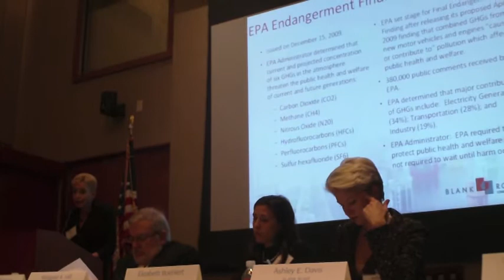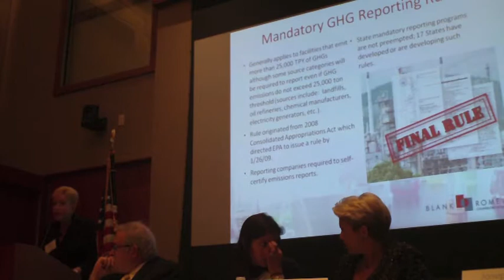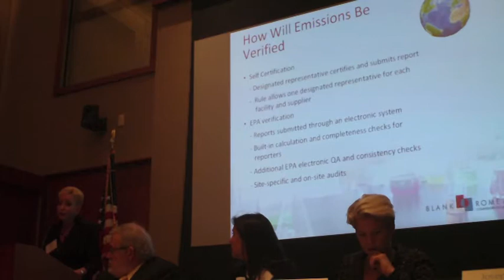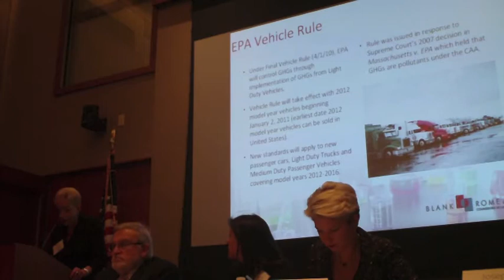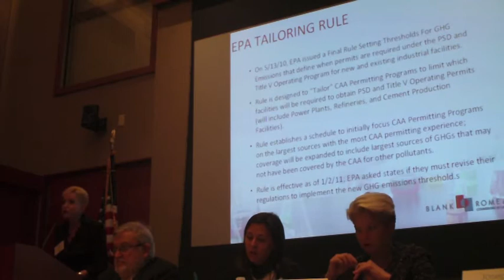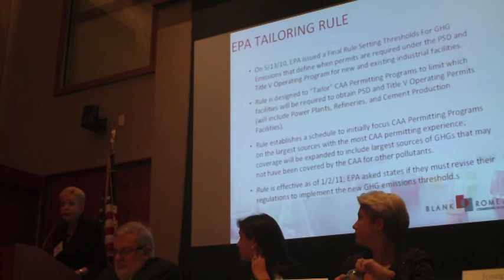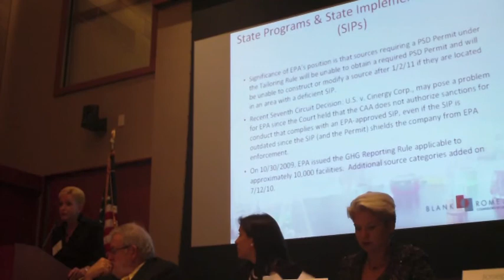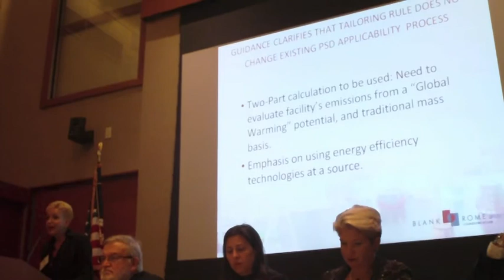Blank Rome's Margaret Hill Discusses Climate Change/Greenhouse Gas Emissions Controls